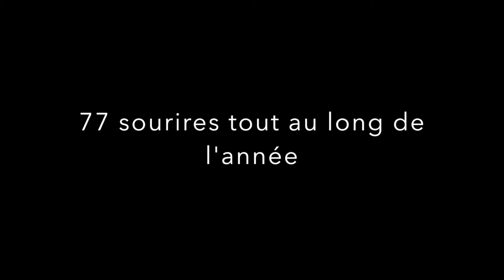FILM ZUMBA 2016